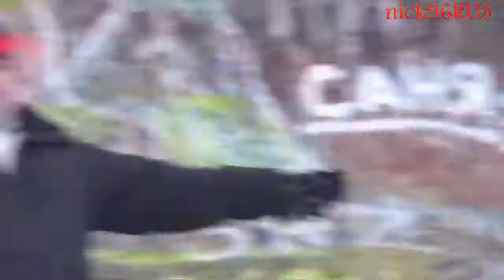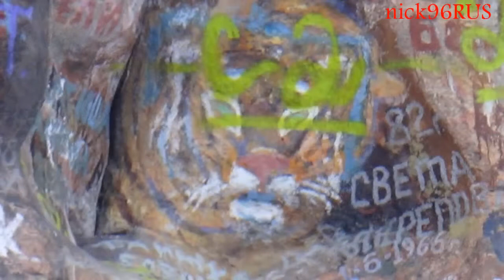Рыбалка на Сунгуле Челябинская область